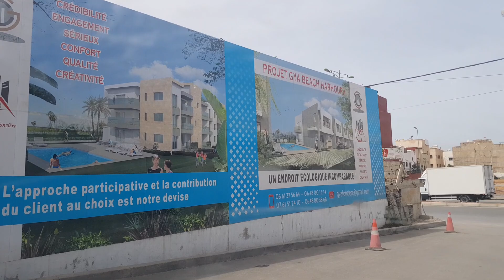شقق ولا في الأحلام وها مكتب البيع جيا العقارية تحطم كل الأرقام الثقة والجودة والموقع 👍